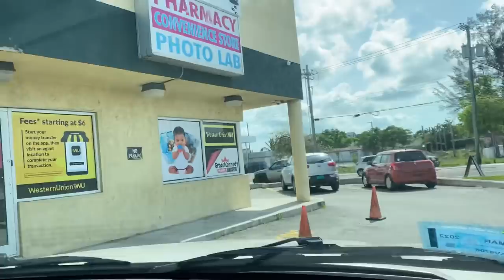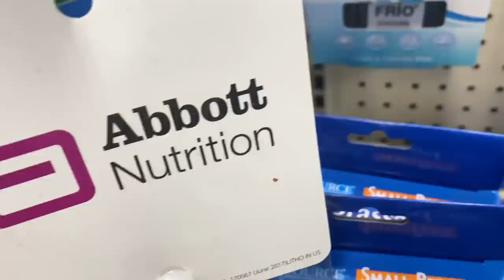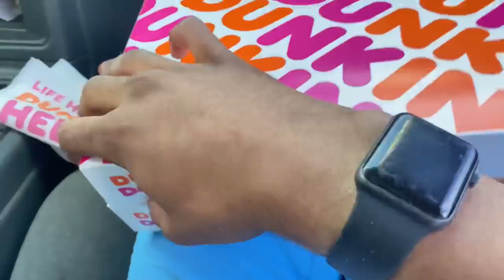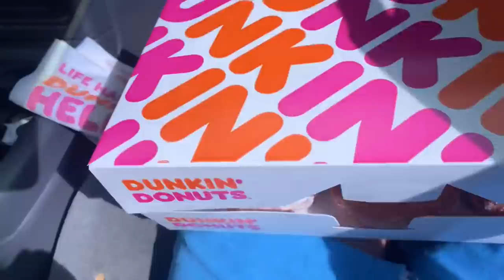BABY POWDER DONUT PRANK GONE WRONG/VLOG🤣💀😨